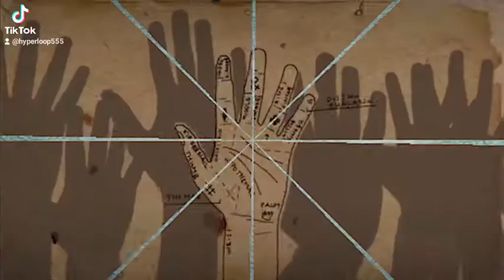We are better together.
Triple5Light.com
Uriah Cty , M. A., LMFT
Psychotherapist Lic. #121606